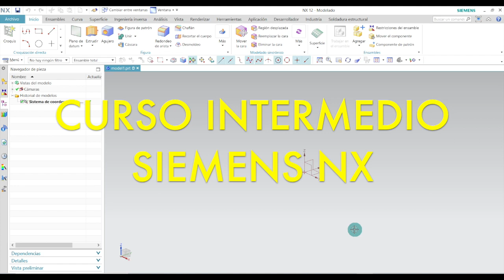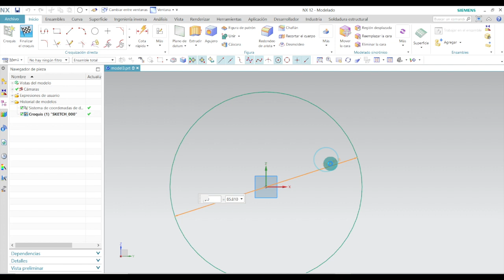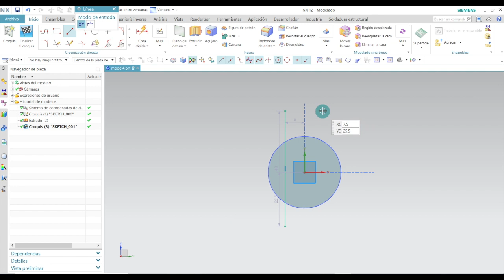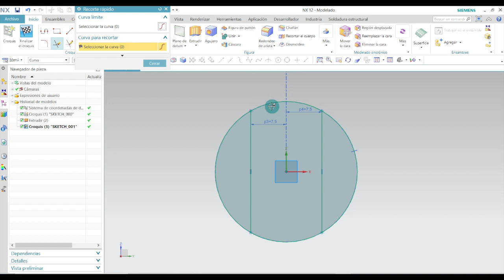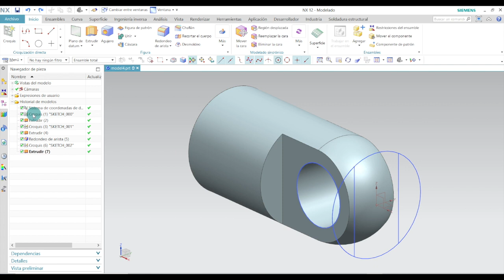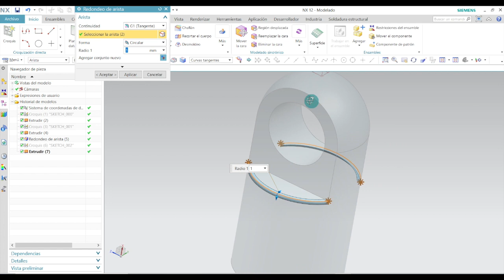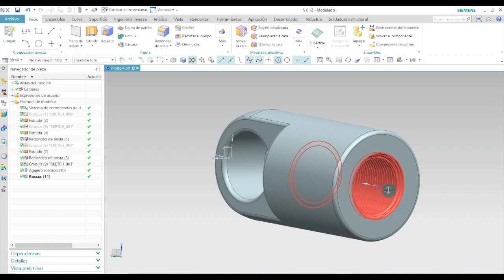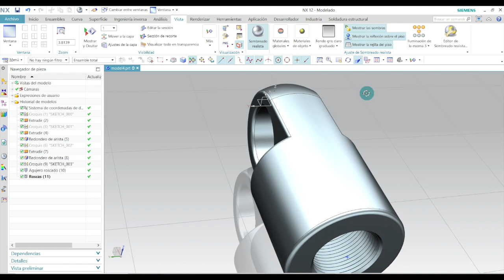🤣 ► 7 Cómo Hacer ROSCA INTERIOR con SIEMENS NX 12 TUTORIAL en ESPAÑOL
00:00 - ¿Qué es nx 12?
1:18 - ¿Cómo hacer una tuerca? / 1º Parte
9:25 - ¿Cómo se hace una rosca interna en SIEMENS NX?

🎁 En el Video número 25 🪝 tienes un PDF con los Planos y Croquis de las Piezas

Mejora tus habilidades en Siemens NX: Curso Fácil para ti. Aprende a ser más Eficiente y Creativo en tus proyectos con estas herramientas de Siemens NX.